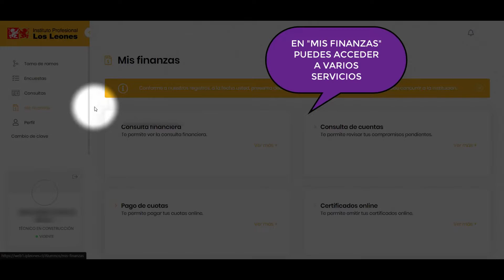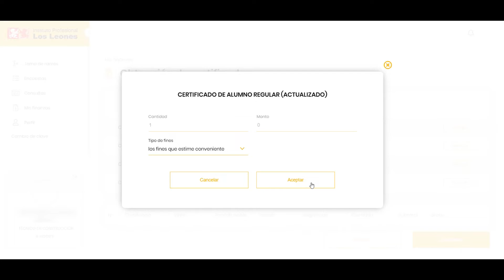Utiliza tu Portal del Alumno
Accede a los servicios que te entrega el Portal del Alumno de Instituto Profesional Los Leones a un solo click.